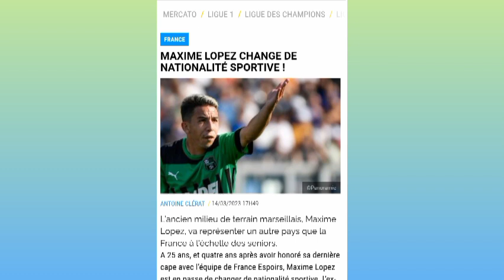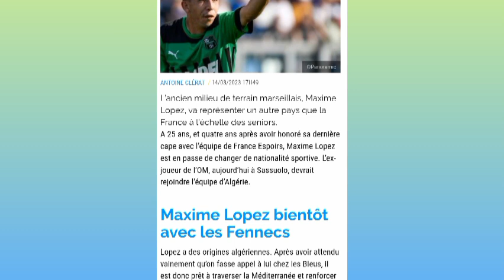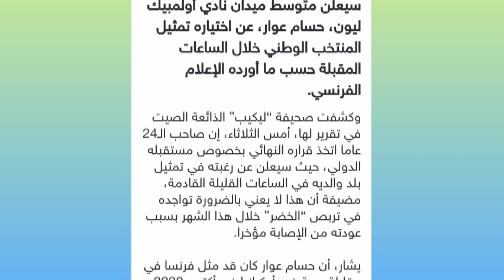ريان شرقي يرفض دعوة منتخب أمال فرنسا و يختار اللعب للجزائر ماكسيم لوبيز يلتحق بتربص الخضر. عوار